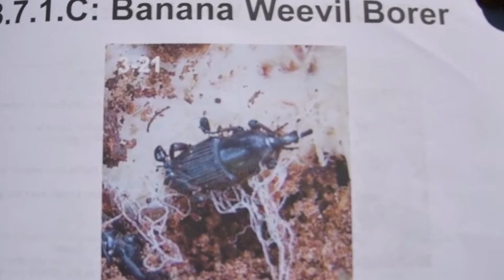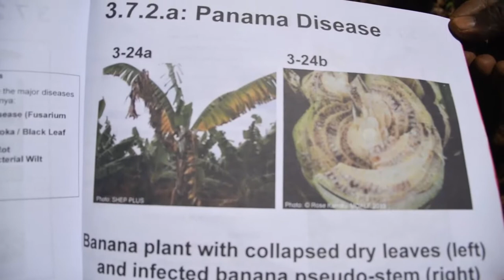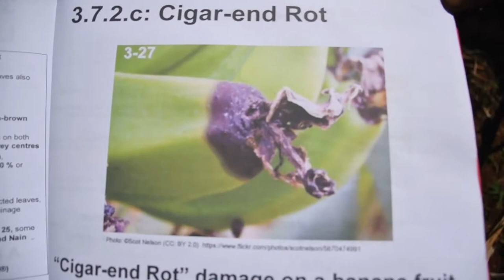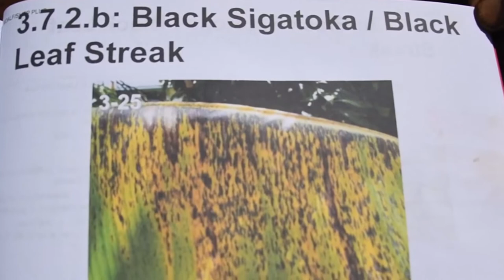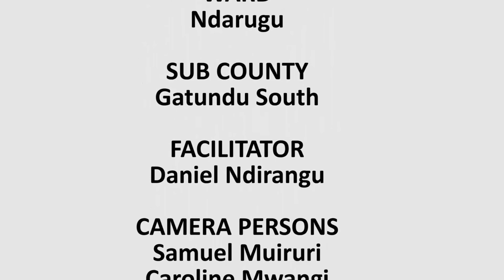BANANAS PESTS AND DISEASES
The video highlights the main pests and diseases affecting banana farming. The agricultural officer explains to the farmer the control measures to apply.
Directed by Murimi Digital.